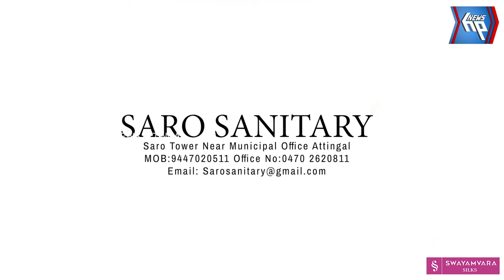വാട്ട്സാപ്പ് ഗ്രൂപ്പിൽ ആത്മഹത്യാക്കു റിപ്പ് അയച്ച ശേഷം അഭിഭാഷകനെ ആത്മഹത്യ ചെയ്ത നിലയിൽ കണ്ടെത്തി